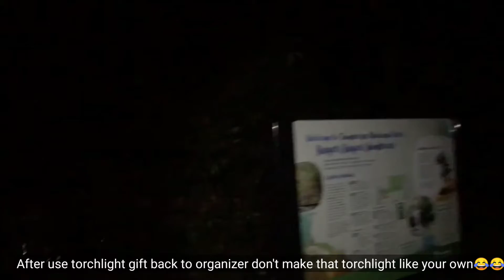Vlog Gold Coast | AUSTRALIA {Part - 2}🐨